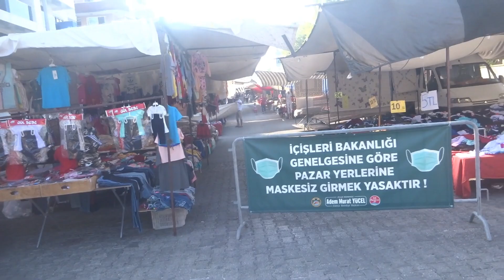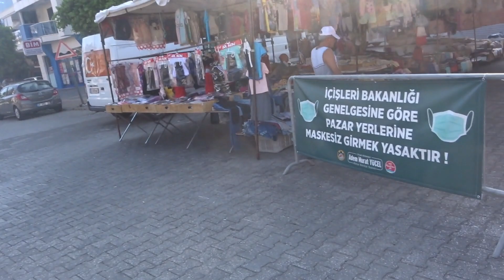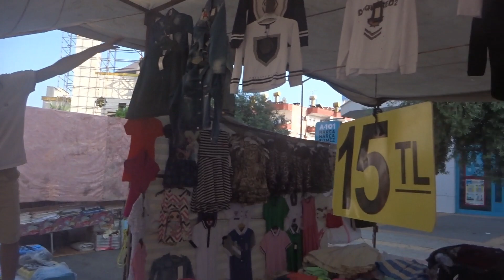ALANYA Рынок в районе Оба понедельник 6 июля Алания Турция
Рынок в районе Оба понедельник 6 июля Алания Турция.
Приведенный ниже курс TL является примерным (не точным) для примерной картины что сколько стоит в Вашей денежной единице. 1 турецкая лира - примерно 10 российских рублей, 0-13 евроцентов, 4-00 гривны, 59 казахских тенге.

Понравились мои видео? Получили полезную и важную информацию? Вы можете сказать спасибо и поддержать меня и канал, в том числе и внести свой вклад в путешествия по Турции и миру, покупку техники для съемки видео и не только